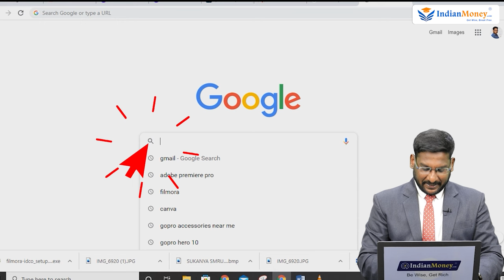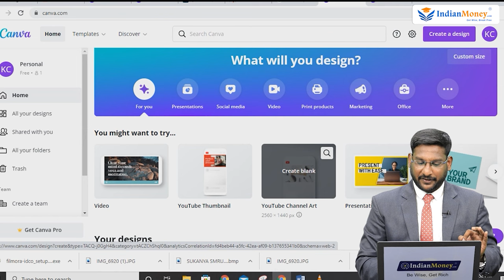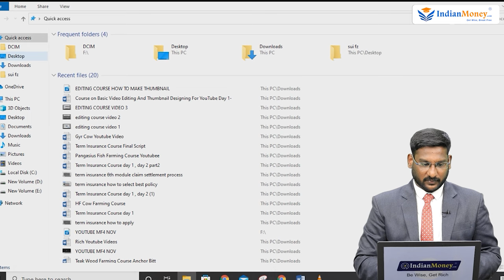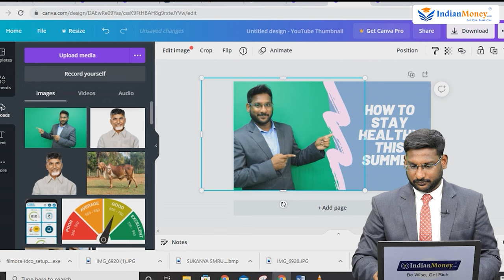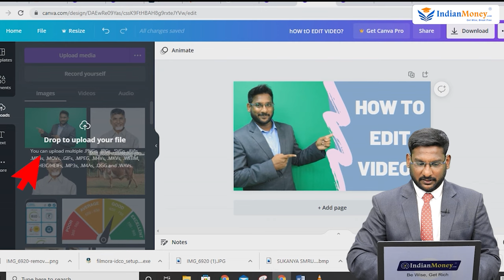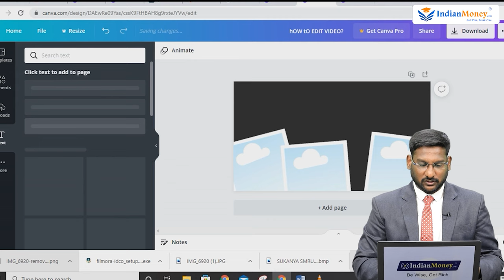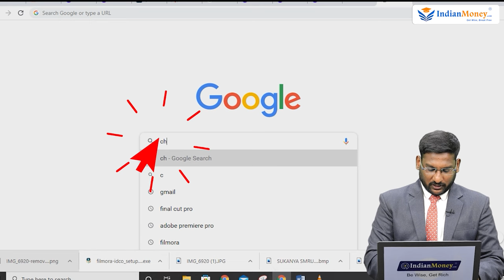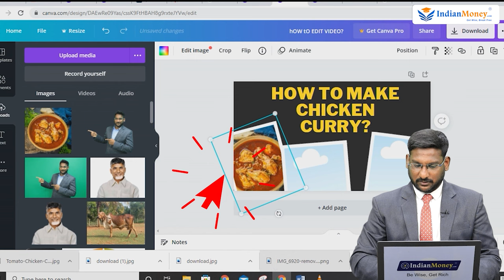Thumbnail Design in Telugu - How to Make Thumbnail for Youtube? | Kowshik Maridi